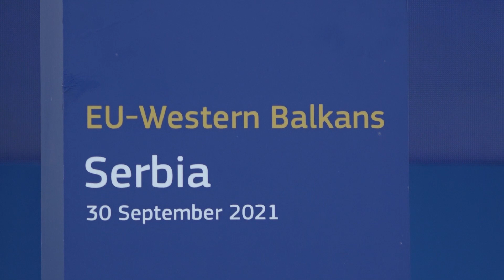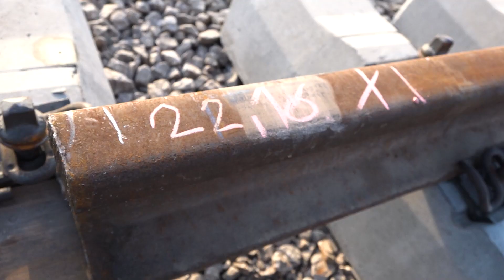U toku je rekonstrukcija deonice Međurovo - Belotinac na pruzi Niš - Brestovac